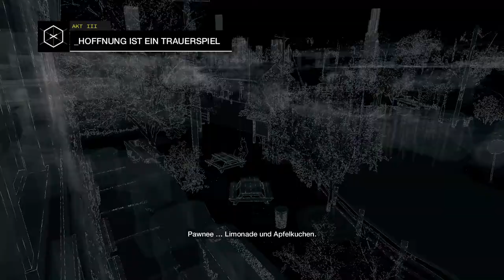WATCH_DOGS [HD] #035 - Der Tunnel - Let's Play Watch_Dogs